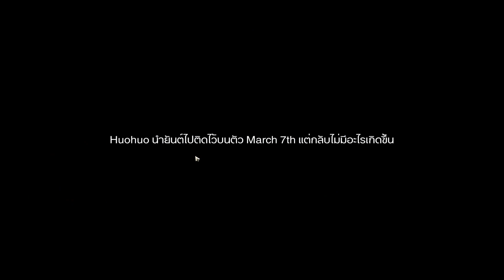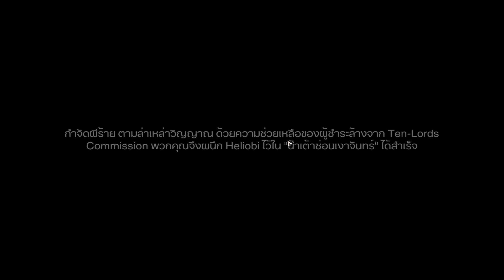Honkai star rail เรื่องวุ่นๆของ ผี 6